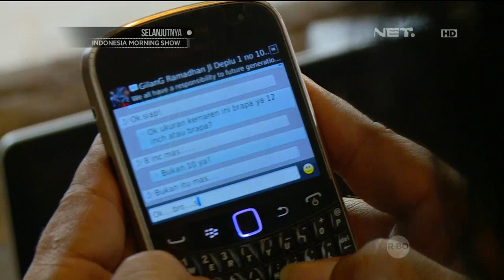Made In Indonesia Santana Art - NET5